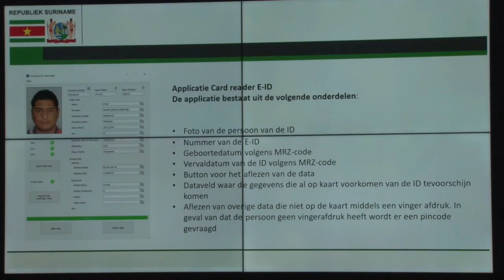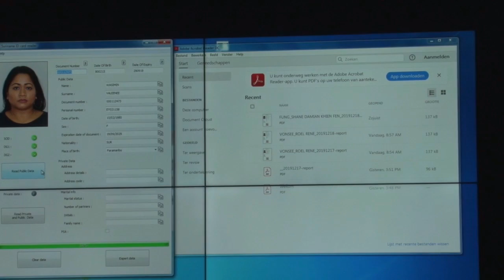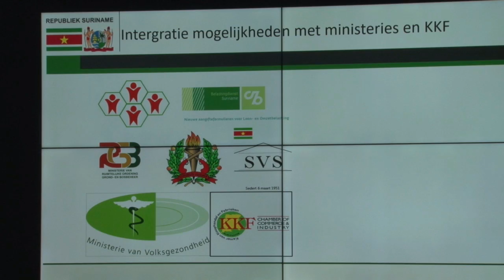18 12 2019 Ministerie van BIZA lanceert E-ID Reader